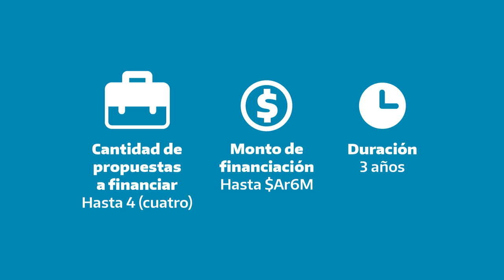Convocatoria Emprender AgTech-INTA (CEAg-INTA)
Convocatorias para financiamiento de proyectos a través del Fondo de Valorización Tecnológica

Destinada a profesionales del INTA y a jóvenes externos a la institución, enfocada específicamente en la temática de Agro 4.0